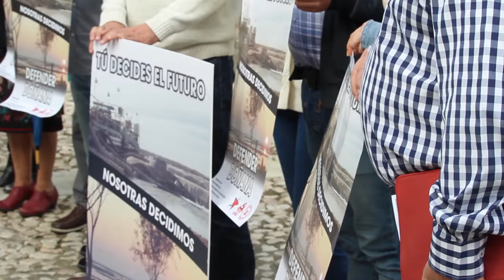El PCA presenta 'Defender Doñana', su campaña frente al proyecto gasístico de Gas Natural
El Partido Comunista de Andalucía (PCA), la Unión de Juventud Comunista de España en Andalucía y el Partido por la Izquierda Europa han presentado esta mañana la campaña 'Defender Doñana', frente al inicio de las obras del proyecto gasístico en el Parque protegido que ha iniciado la multinacional Gas Natural.
El secretario general del PCA, José Manuel Mariscal ha sido el responsable de presentar esta campaña y lo ha hecho frente al Parlamento andaluz y junto a los diputados andaluces comunistas en el Congreso, Eva García Sempere y Miguel Ángel Bustamante. También ha asistido a la presentación el secretario político del PCA en Huelva, Daniel Hernando así como cargos institucionales de IU en Sevilla como los portavoces de la Diputación de Sevilla, Engracia Rivero y el portavoz de la capital hispalense, Daniel González Rojas.
Mariscal ha señalado la “conciencia” del PCA con el Parque Natural de Doñana que trasciende a Huelva, a Cádiz o a Sevilla para ser una cuestión andaluza y europea de primer orden. El máximo dirigente de los comunistas andaluces ha indicado que el atentado contra Doñana se dan la mano todos los elementos pripios de la oligarquía y el bipartidismo como por ejemplo las puertas giratorias con Felipe González en el Consejo de Administración de Gas Natural y el atentado a los recursos naturales que ponen en riesgo la vida de una comarca entera.
Así mismo ha señalado que el PCA y su militancia se volcará por el éxito de la movilización convocada el próximo 26 de noviembre por la plataforma unitaria en defensa de Doñana.